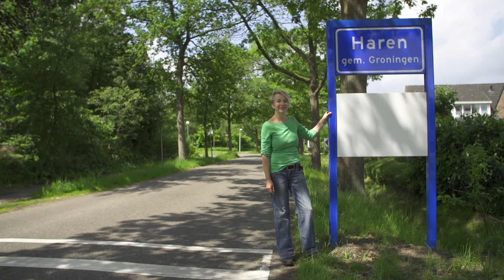GoudGroen promo aflevering 5